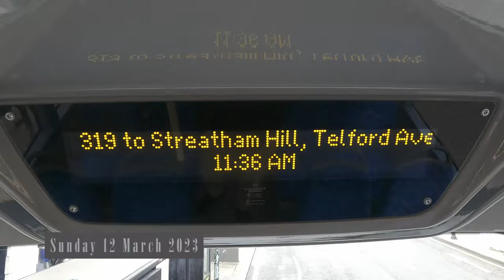Chelsea King's Road visual aboard bus 319 ride to Streatham Hill Telford Avenue Join me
00:00 Intro
00:13 Sloane Square Station (H)
01:05 Duke Of York Square (G)
02:31 Walpole Street (KA)
03:03 Markham Street (KB)
04:23 Chelsea Old Town Hall (KC)
07:14 Carlyle Square (KD)
08:22 Beaufort Street / King's Road (QL)
09:09 Cheyne Walk (BA)
11:07 Parkgate Road (BE)
12:20 Petworth Street (BF)
14:50 The Latchmere (LC)
16:55 Bullen Street (LD)
17:51 Battersea High Street (LE)
19:24 Falcon Grove
20:28 Clapham Junction Station / Falcon Road (G)
21:58 Clapham Junction Station / the Falcon (T)
23:53 Clapham Junction / the Northcote (Y)
25:28 Salcott Road (S)
26:28 Darley Road (S)
28:46 Blenkarne Road (S)
29:29 Granard Road (J)
31:19 Wandsworth Common Station (B)
32:36 Bellevue Road / Trinity Road (E)
34:47 Brodrick Road (T)
35:40 Upper Tooting Park (S)
37:05 Eatonville Road (T)
42:26 Tooting Bec Station (A)
43:55 St Anselm's Church (F)
44:33 Montana Road (K)
45:56 Franciscan Road (L)
47:05 Tooting Bec Athletics Track (M)
47:45 Tooting Bec Lido (N)
49:19 Garrad's Road (P)
51:19 Streatham / St Leonard's Church (SX)
55:38 Becmead Avenue (OA)
56:26 Kingscourt Road (M)
56:50 Mount Ephraim Road (K)
58:36 Streatham Hill Stn / Streatham Hill (A)
58:53 Barrhill Road (S)
59:10 Telford Avenue (N)
Date filmed: Sunday 12 March 2023
Filming location: London Bus Route 319 Sloane Square to Streatham Hill